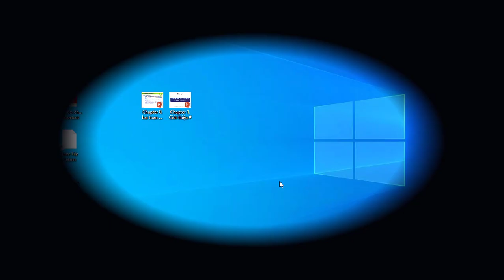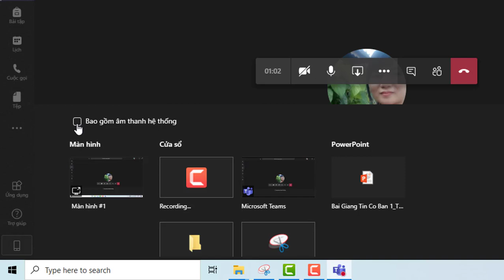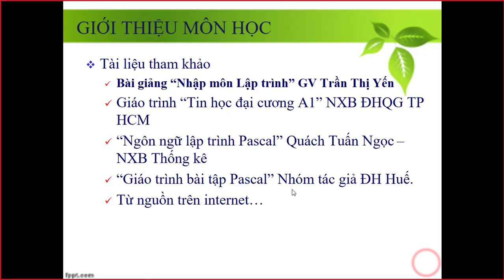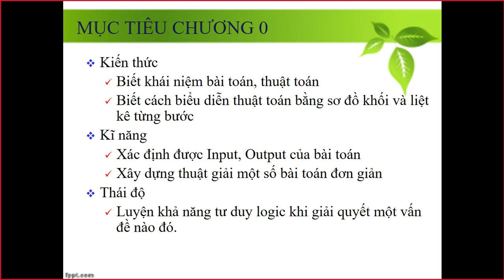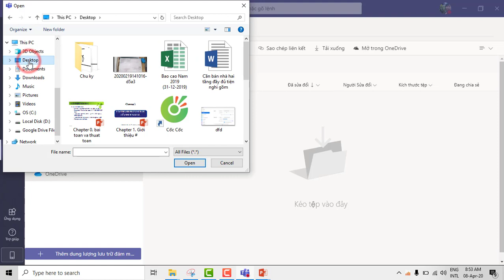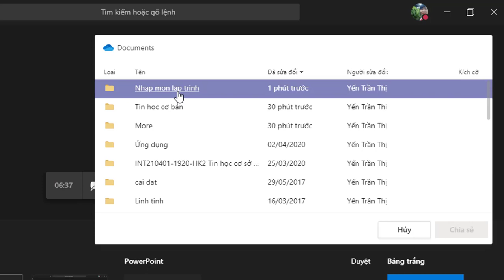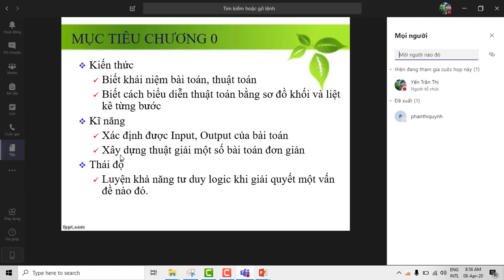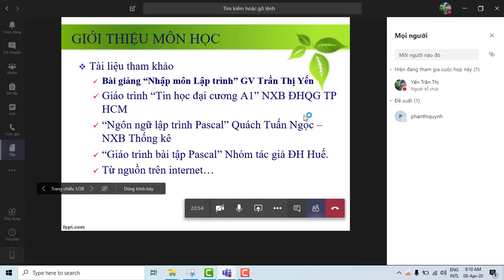Cách trình chiếu PowerPoint trên Microsoft Teams | Góc của Yến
Trong video này Yến sẽ chia sẻ 3 cách trình diễn PowerPoint khi dạy học online trên Microsoft Teams.
Để xem các bài học trước:
CHÚC CÁC BẠN THẬT NHIỀU NIỀM VUI!
© Bản quyền thuộc về Góc của Yến